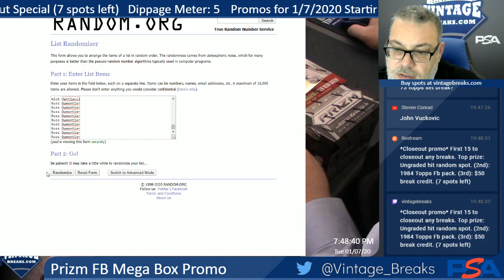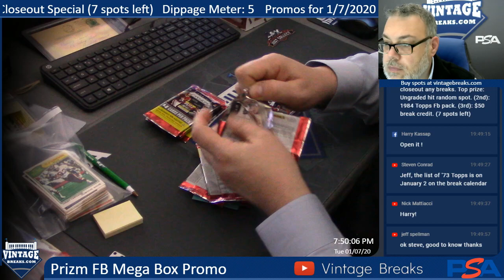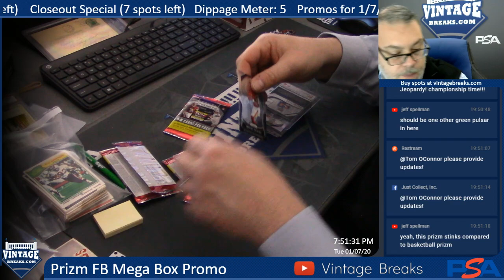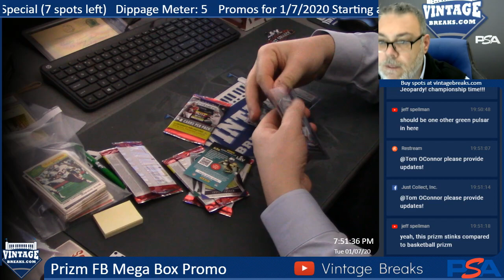1-7-20 Prizm FB Mega Box Promo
1-7-20 Prizm FB Mega Box Promo.